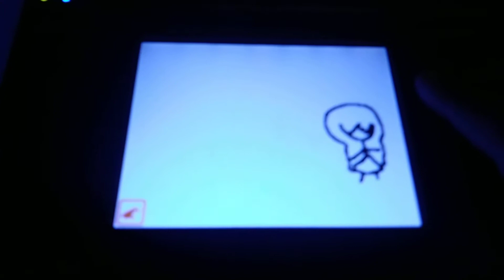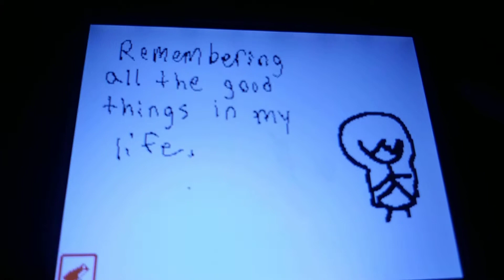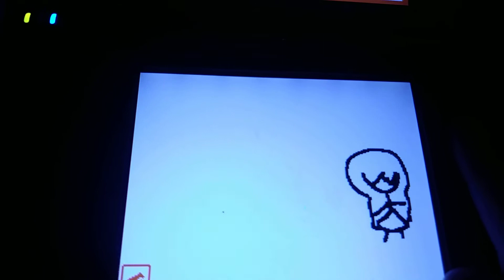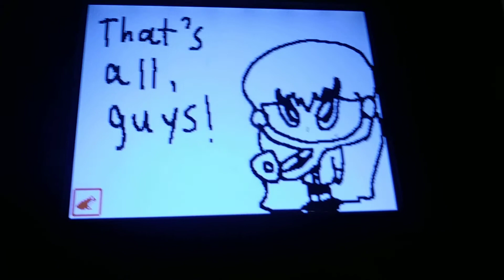Interviewer (English Cover)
I made an English Cover of a song called "Interviewer"! And this is my first time making an English Cover of a vocaloid song! And I've always wanted to make an English Cover!